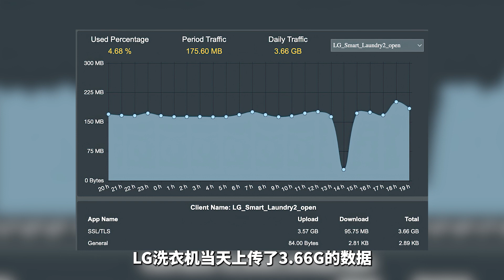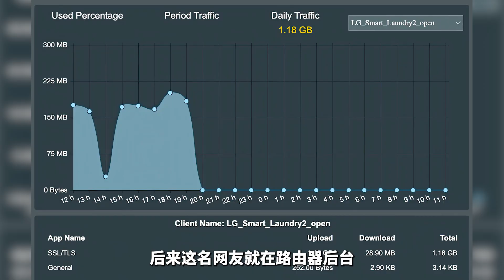LG洗衣机每天上传3 6G数据 可能是这3个原因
洗衣机每天上传3.6G数据